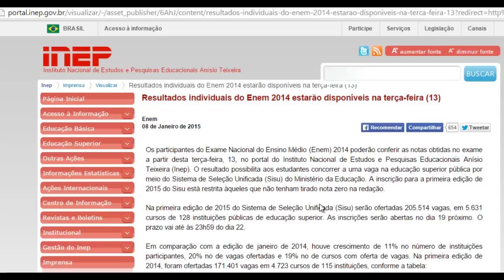Resultado ENEM 2014-Divulgação dos resultados já tem data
Confira neste vídeo informações a respeito da divulgação do resultado do ENEM 2014, e a data no qual será possível consultar o desempenho e as notas individuais para aqueles que realizaram a prova do ENEM em 2014, leia mais sobre, acesse

- resultado enem 2014 sai quando ? Dia 13/01/2015